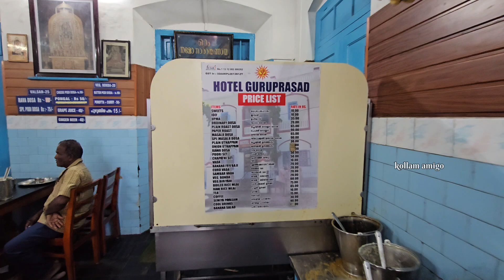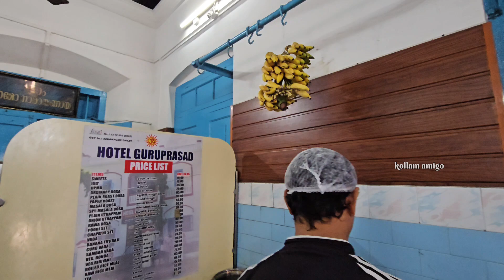Kollam ഗുരുപ്രസാദിലെ മാസാല Dosha Favorite Breakfast Spot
Location
മെയിൻ റോഡ് ചിന്നക്കട
കൊല്ലം ജില്ലയിൽ 60 വർഷത്തിന് മുകളിൽ പഴക്കം ഉള്ള വെജിറ്റേറിയൻ ഹോട്ടൽ ആണ് ഗുരുപ്രസാദ് ഇവിടുത്തെ സ്പെഷ്യൽ ഐറ്റം ആണ് മസാല ദോശയും പൂരി സെറ്റും